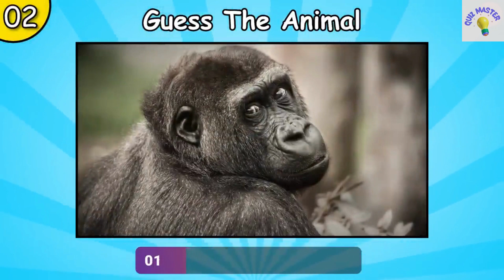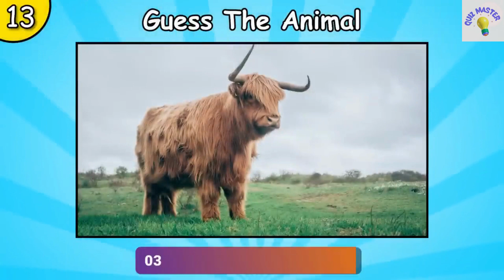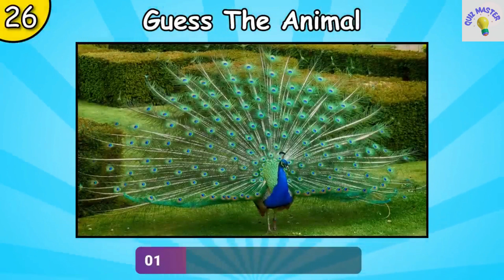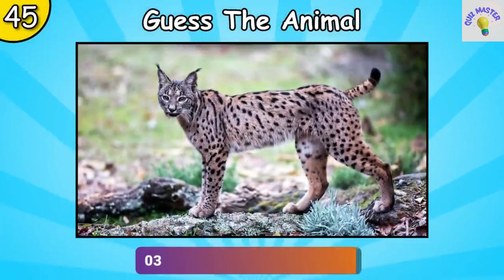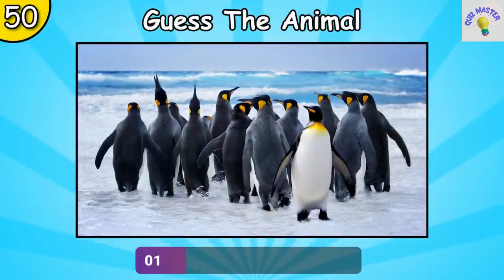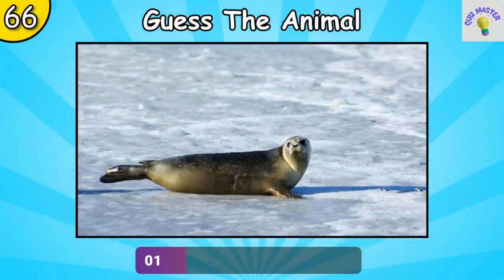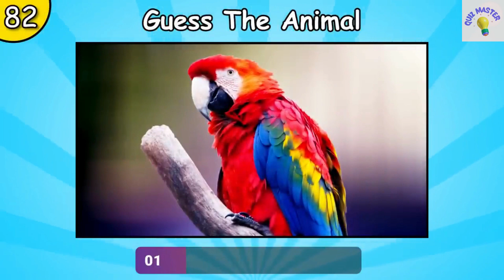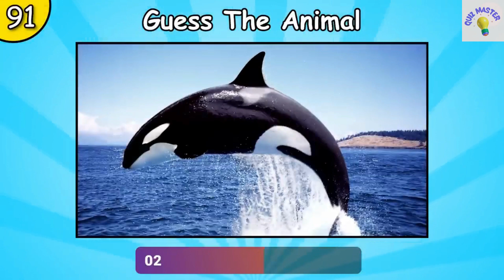Can You Guess the Animal? Take the Ultimate Animal Quiz Game!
In this quiz MASTER, you'll have to guess the animal based on their name! This is a fun quiz game that is perfect for a quick quiz fix or for Guessing Games Night.

Can You Guess the Animal? is a fun quiz game that is perfect for a quick quiz fix or for Guessing Games Night. Test your animal knowledge and see if you can guess the correct animal in each photo! Can You Guess the Animal? is an addictive quiz game that is sure to please animal lovers and quiz enthusiasts alike.
In this QUIZ MASTER AI, you'll have to guess the animal based on their name! This is a fun quiz game that is perfect for a quick quiz fix or for Guessing Games Night.Can You Guess the Animal? is a fun quiz game that is perfect for a quick quiz fix or for Guessing Games Night. Test your animal knowledge and see if you can guess the correct animal in each photo! Can You Guess the Animal? is an addictive quiz game that is sure to please animal lovers and quiz enthusiasts alike.Can You Guess the Animal? Take the Ultimate Animal Quiz Game!